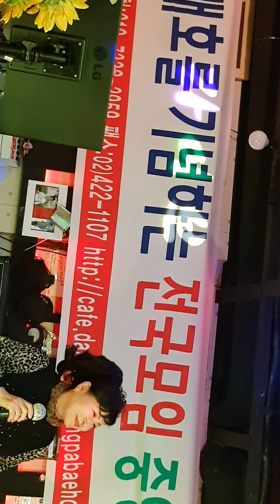배기모48기 가수 박성희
배기모 중앙회 정모에서 부른 노래